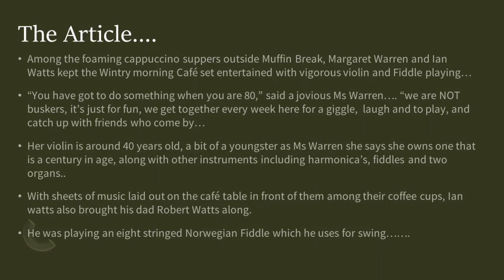The Cafe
Playing the violin at the Cafe,, helping Margret who so just happens by the the local news crew...

I'm playing a Norwegian fiddle {Hardanger}

@2021 ian s watts music

from
Ian Wats